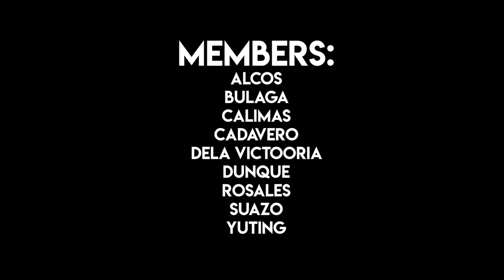TAX ADVERTISEMENT: INCOME TAX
The students of St. Benedict of Nursia (Grade 12) enlighten us with the positive side of taxation.